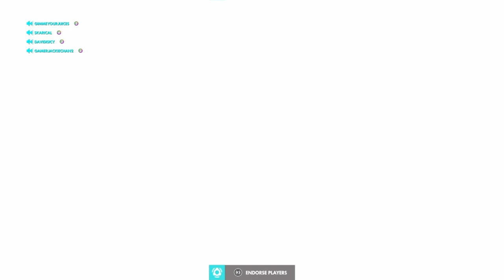When Your Toxic Team & The Enemy Team BOTH HATE YOU (Overwatch)